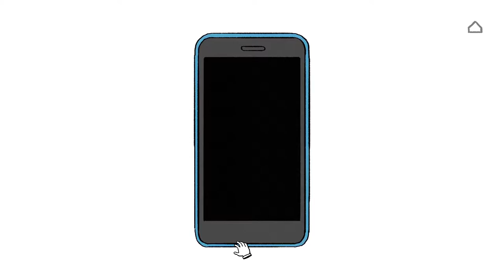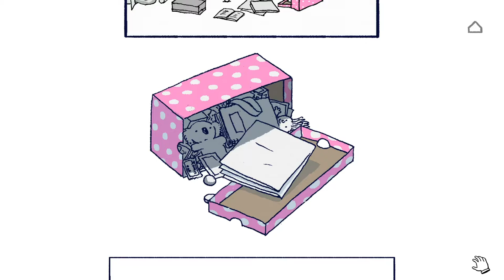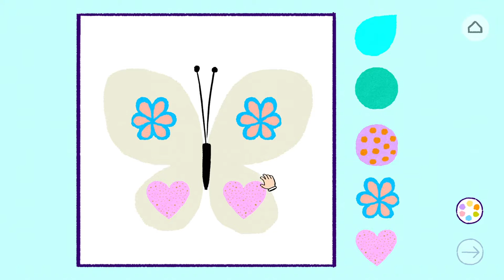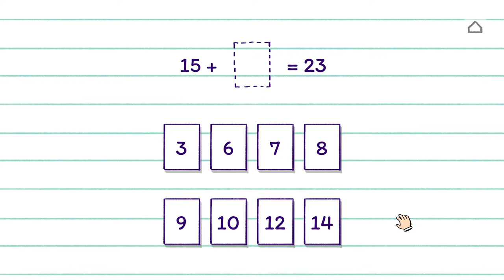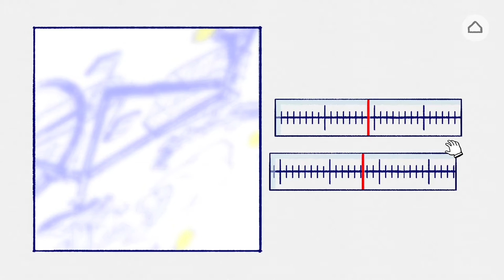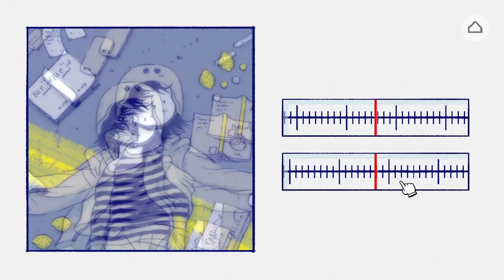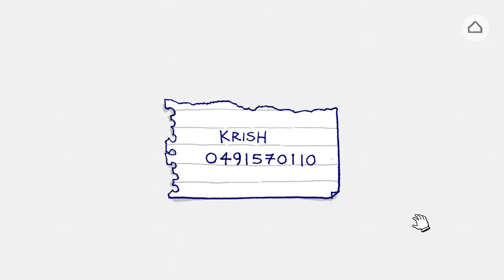Let's Play - Florence #1 - Eine neue Liebe beginnt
Willkommen zu meinen ersten mini Let's Play und einer wunderschönen Liebesgeschichte.

(ohne Audiokommentar)